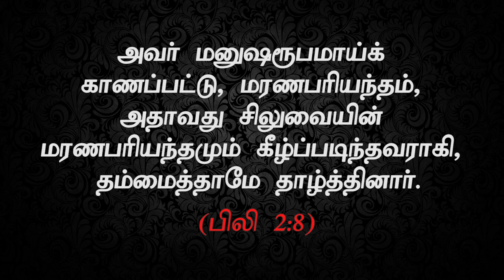" தம்மை தாமே தாழ்த்தினார்"(HD) Dec 23rd 2019 Today's Promise with Bro.D.Jestin (DD2040)